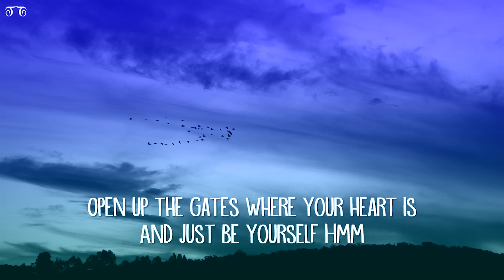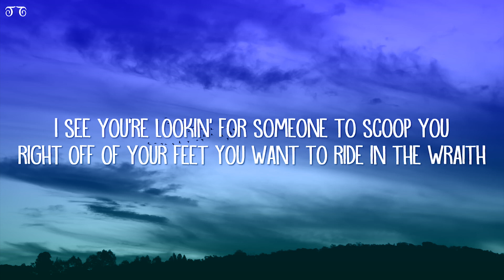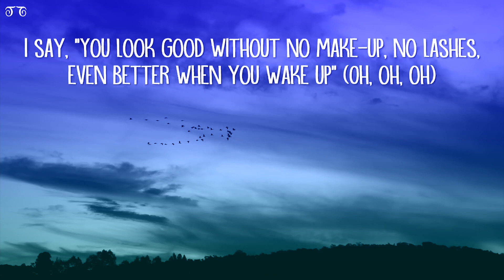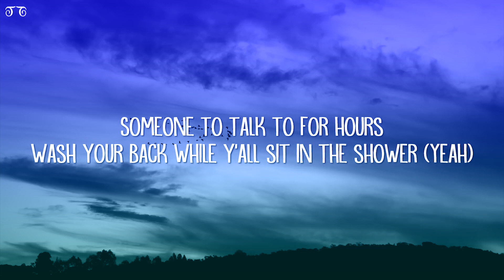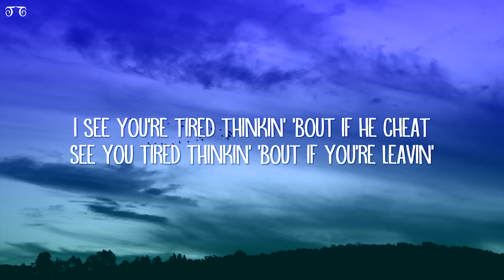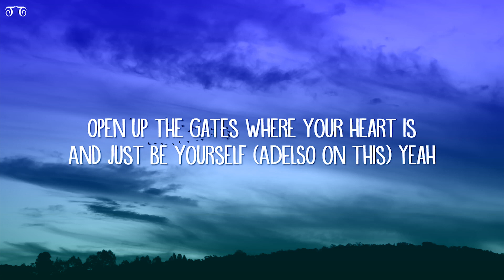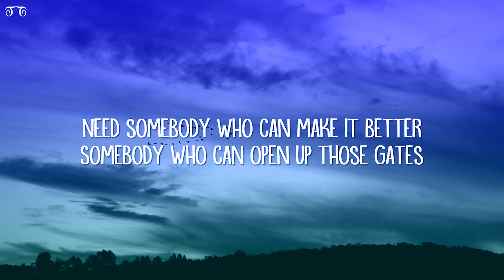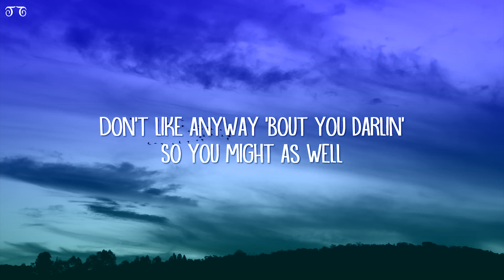Toosii - Favorite Song (Lyrics) | Top Version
But nobody's
Hmm-mmm
Be somebody
Yeah
[Chorus: Toosii]

[Chorus: Toosii]
Look in the crowd, and you're nowhere to be found as th